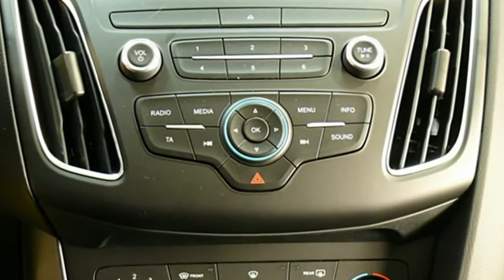Ford Focus Trend GCC5FS3584 Blazer Blau Autohaus Wissmann